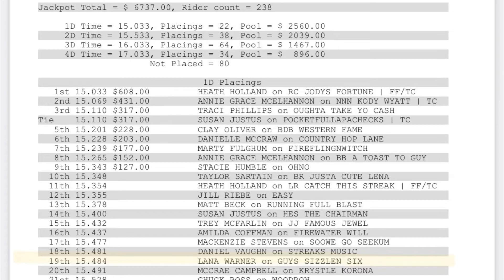Guys Sizzlin Six - 1D Double J - Blazin’ Hot Race